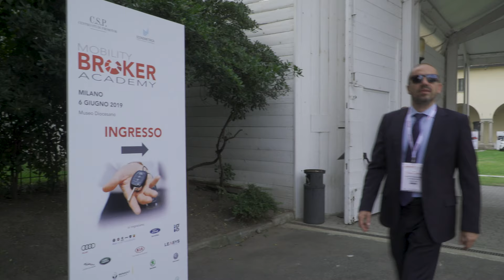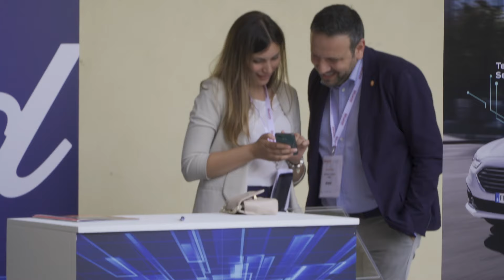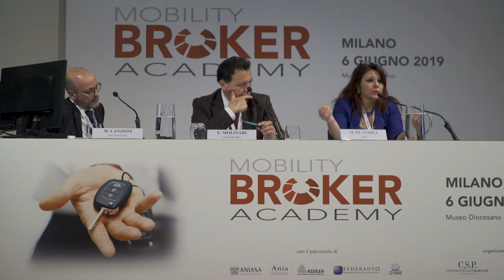Mobility Broker Academy - Milano 2019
Ripercorriamo in questo video la seconda edizione di Mobility Broker Academy (MBA), il più importante evento italiano dedicato ai mobility broker che si è svolto il 6 giugno 2019 presso il Museo Diocesano a Milano.

Organizzato da Econometrica, all’edizione 2019 di MBA hanno partecipato ben 245 broker e 52 operatori di aziende partner. Presenti anche 10 Case automobilistiche che hanno esposto 14 modelli di auto particolarmente interessanti per il settore business.